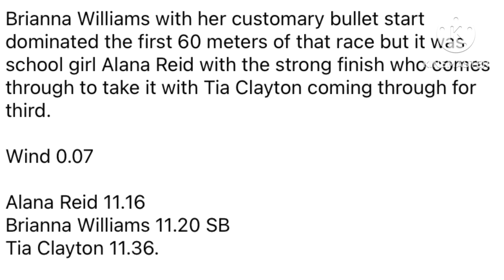Briana Williams BEAT Tia Clayton In 100m FINAL At JAAA’ ALL COMERS MEET 2023…